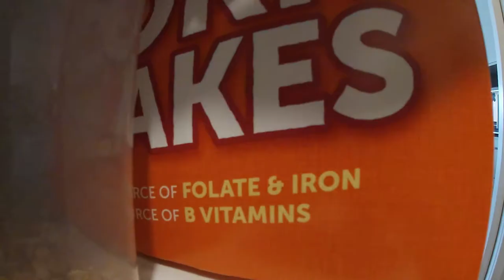Running out of toilet paper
Vlog 12. Cornflakes toast and no toilet paper.